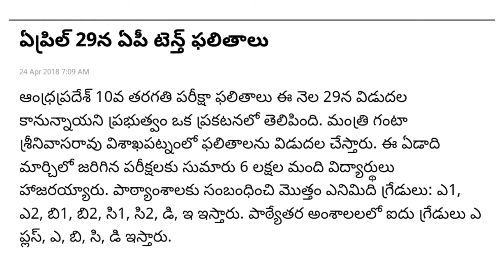AP SSC Results 2018 || AP SSC Results Date 2018 || 10 వ తరగతి ఫలితాలు విడుదల 2018 వివరాలు LatestNews